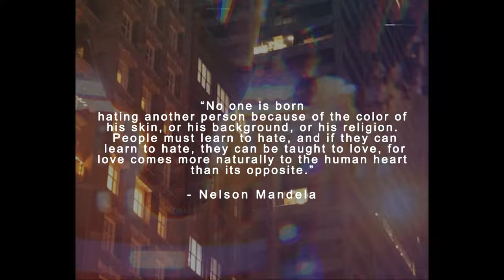Max Loui$ - Sweater ft. Dr. Chill OG, Chris Cunningham, Mosart (Official Music Video)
A special thank you to our Ohio and Los Angeles film crew, camera operators, assistants, wardrobe and makeup artists.

@Jhené Aiko
@Mila J

Music Produced, Recorded, Mixed and Mastered by Max Louis